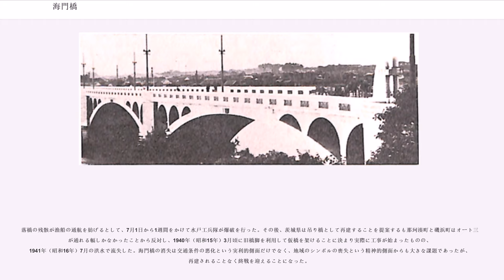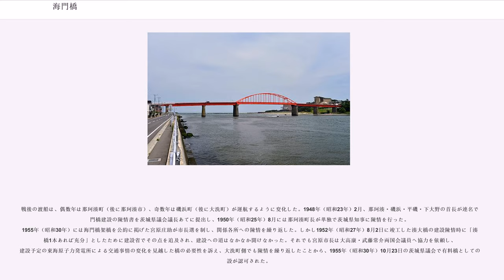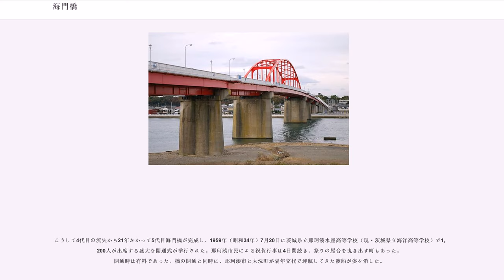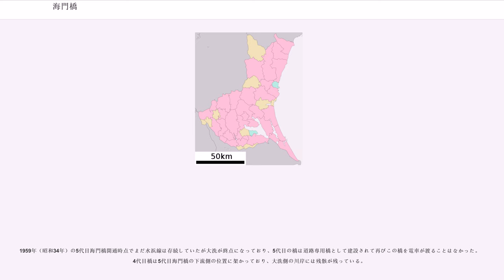海門橋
海門橋（かいもんばし）とは、一級河川那珂川の河口付近を渡河し、茨城県ひたちなか市海門町と同県東茨城郡大洗町磯浜町とを結ぶ道路橋。橋長407.8 m、幅員7.5+2.0 m、鋼単純下路ランガー、鋼単純合成鈑桁の道路橋。史上3回落橋しており、現在の橋は5代目にあたる。

4代目の流出以来、約20年間は再建されず手漕渡船により連絡しており、自動車は1.6 km上流の湊大橋へ迂回していた。1952年の道路整備特別措置法制定により、茨城県が有料道路の建設を計画、1956年に発足した日本道路公団が継承して、茨城県那珂湊市（現・ひたちなか市）と茨城県東茨城郡大洗町を結ぶ有料道路として、1957年9月14日に着工、1959年6月30日に竣工し、1959年7月21日より供用開始した。

償還期間は30年間の予定であったが、生活道路としての性格が強かったため、1979年（昭和54年）3月1日に茨城県と那珂湊市と大洗町が未償還金を負担し、茨城県道108号那珂湊大洗線の道路橋として無料化した。また両市町間を結ぶ観光道路としても重要である。

この地域で盛んであった遠洋漁業の漁船が橋の下を通過できるように中央径間を90 m、桁下を15 mとっている。橋脚は12基ある。

那珂川河口では、少なくとも近世には湊村辰ノ口と磯浜村祝町（海門橋とほぼ同じ位置）の間を結ぶ渡し舟が「辰ノ口渡船」ないしは「祝町渡船」の名で磯浜村の願入寺によって営まれ、弘化年間（1844年 - 1847年）からは水戸藩の運営（郡奉行所）に移行した。当時の渡船について『那珂港名所図画』は「実ニ東海道六郷ノ渡ニ劣ラスト云」と記しており、慶応元年（1865年）の記録によれば無賃の乗船客が15,886人、有賃の乗船客が220,092人であり、荷物を運ぶウマも渡っていた。なお船賃は天保年間（1830年 - 1844年）には5 - 6文、慶応年間（1865年 - 1868年）には10文であった。渡船を待つ人のための茶屋も開かれ、周辺は賑わった。明治維新により藩営が終了すると湊村と祝町の共同運航という形になり、実際には湊村で入札を行って請負人を決定した。

1887年（明治20年）頃になると湊村の有志が那珂川河口に架橋を目指して架橋組合を結成するに至り、1893年（明治26年）には湊町（湊村が町制施行）へ架橋を請願した。これを受けて1894年（明治27年）12月に橋の建設工事に着手し、初代海門橋の開通式が1895年（明治28年）11月9日に行われた。初代海門橋は木造の賃取り橋（有料の橋）で、長さは120間（≒218.2 m）、幅は2間（≒3.6 m）であった。また船が通行できるように開閉が可能であった。なお「海門橋」の命名者は不明である。

初代の海門橋は開通した翌1896年（明治29年）9月に洪水で流失した。そこで2代目海門橋が1898年（明治31年）3月に再び賃取り橋（木橋）として架け替えられ開通した。この橋の開通により那珂湊と磯浜・鉾田・鹿島方面を往来することが容易になり、湊町から海門橋を使って磯浜経由で水戸市に至る乗合馬車を営む者が現れた。

1910年（明治43年）8月の洪水では一部損傷を受けるが持ちこたえ、1913年（大正2年）に海門橋組合から茨城県に移管し、無料通行となった。1917年（大正6年）10月1日の洪水で橋は再び大きな被害を受けたことを受け、茨城県は2代目より上流側に3代目の橋の建設に着手することにし、1918年（大正7年）3月に起工、同年12月22日に3代目海門橋の開通式を挙行した。翌1919年（大正8年）秋に水戸・湊・大洗を旅行に訪れた与謝野晶子は海門橋で短歌を2首詠んでいる（『太陽と薔薇』所収）。また田山花袋も海門橋に言及している。

1926年（大正15年）9月26日15時30分頃、数日前に発生した漁船の衝突事故と海虫による腐食が原因と見られる落橋事故を起こし、通行中の女性3人と荷馬車1台が犠牲になった。損傷箇所は陸軍水戸工兵隊により修復された。補修費は19万円であった。
補修を終えた3代目の海門橋は漁船が衝突すれば橋脚が折れ、橋上を自動車が通れば橋板が抜けるという有様であったため、1927年（昭和2年）度に新橋建設を茨城県議会で決議し、1928年（昭和3年）12月に起工式を行った。1930年（昭和5年）11月19日に祝町で開通式を挙行し、永久橋化を企図した4径間コンクリートアーチ橋として4...